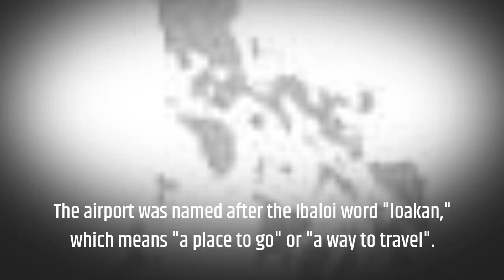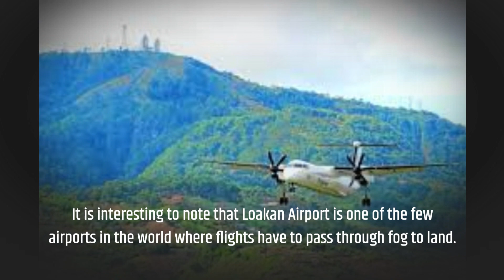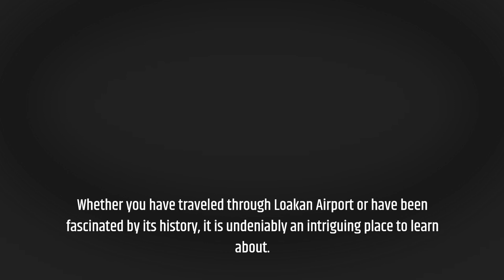Fascinating facts about Loakan airport